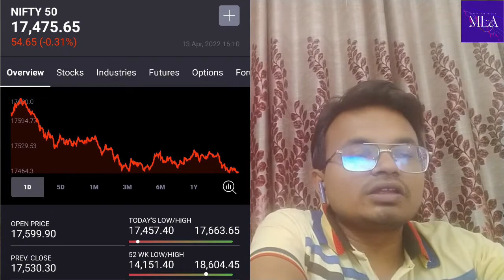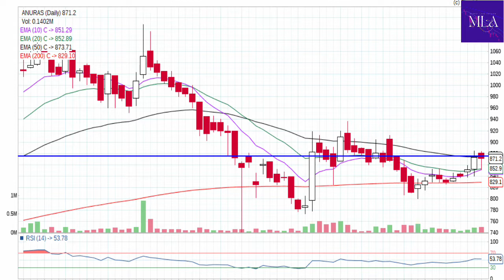Market ka Patch Up ja Breakup..